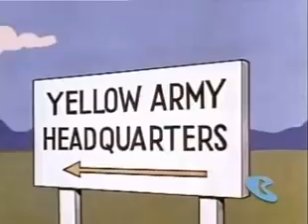QUARTEL DCA RECRUTA ZERO - A RECOMPENSA DO HERÓI - RECORDAÇÃO DO SOLDADO 361 CAVALCANTI TURMA DE1992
DEDICO ESSE DESENHO PARA TODOS MEUS IRMÃOS DE FARDA DO QUARTEL DCA DEPOSITO CENTRAL DE ARMAMENTO
MUSICO SAXOFONISTA JOSIEL SD 361 CAVALCANTI
INCORPORAÇÃO DE 1992